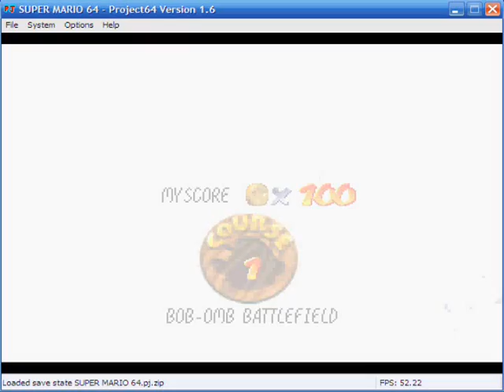Super Mario 64 Video Quiz 2 - Level 1, Task 3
Video Quiz 2 -- Bob-omb Battlefield -- Level 1, Task 3 - [35 points]
PUZZLE TASK! Jump from the tree on the floating island to the Chain Chomp's post. You get 25 points if you just touch the top of the post, and you get 35 if you are able to land on the post and stay on it without moving. Not timed.
You have until this date to upload your videos: Monday, October 4th, 2010